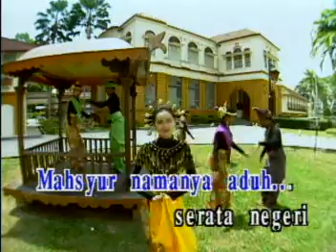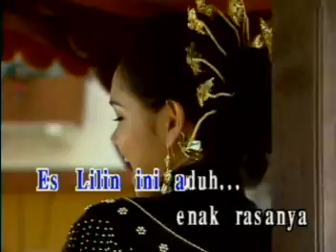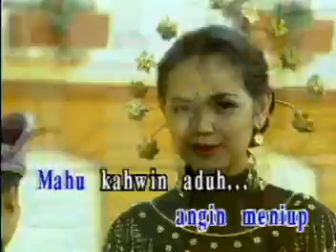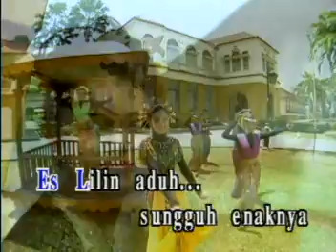es lilin... siti nur haliza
siti. malasya pop